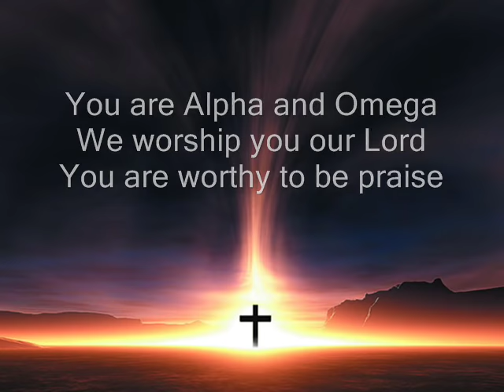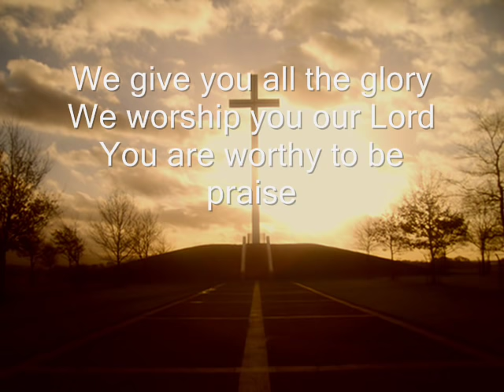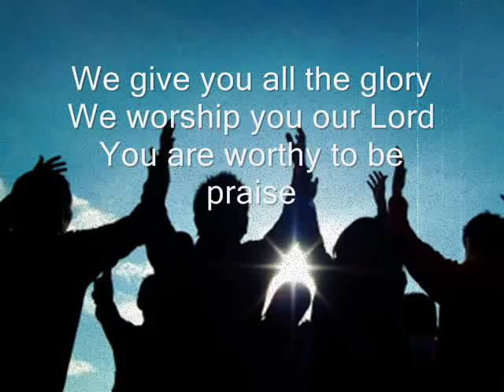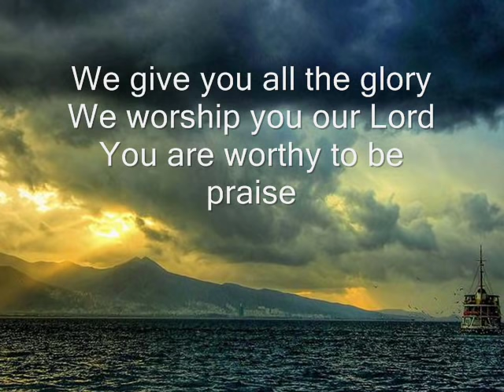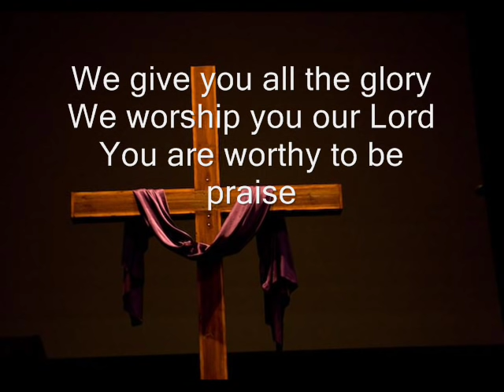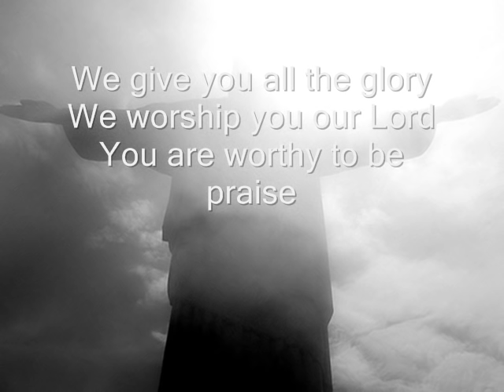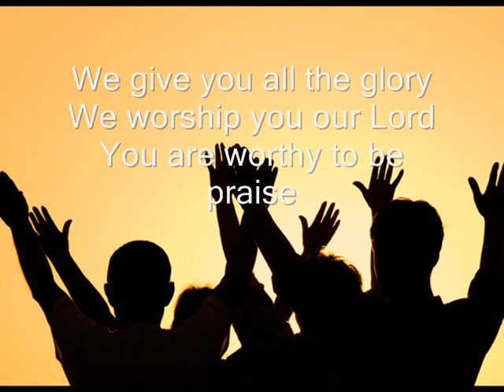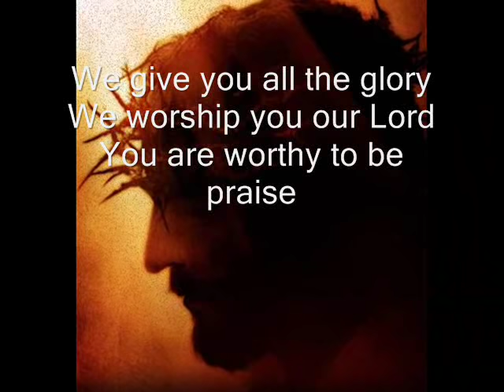ALPHA AND OMEGA ISRAEL IG account: createallthings